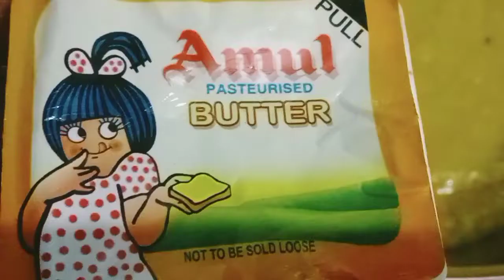is tarah se Ghar per banaen icecream